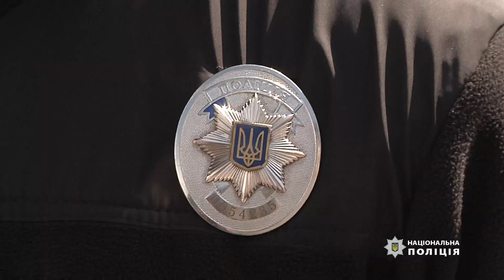Поліція Чернігівщини евакуює дітей прикордоння з росією